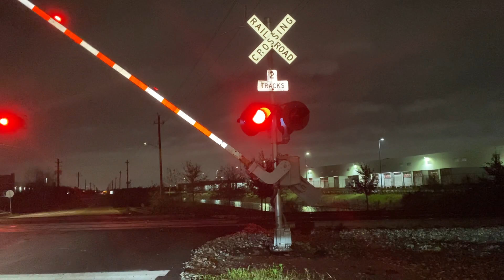NS 4002! NS 4002 AC44C6M leads RDTDP with a killer MC P5!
NS 4002 a rebuild AC44C6M rebuilt from NS 8789 leads the RDTDP headed towards Houston. ￼NS 4002 is one of 6 AC44C6M locomotives in a special paint scheme. The MC P5 was nice too. It has OC 1,2, and 4 bells and NC 3 and 5 bells, so it is the closest I have heard to an OC P5.

Recorded on the UP Glidden Sub in Missouri City, TX on 2/7/2023

NS 4002 - AC44C6M- MC P5 ( OC 1,2,4 NC 3,5)

EB RDTDP-07